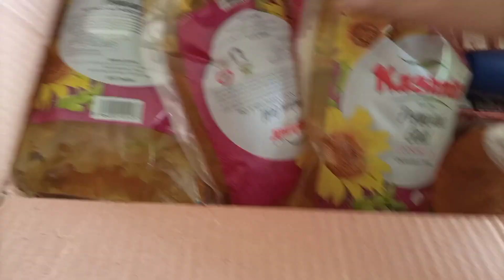Sunday kasy spend kia | Or Gahar kay lye Aaj ki Grocerie | Neelam Sam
Sunday kasy spend kia | Or Gahar kay lye Aaj ki Grocerie
Is video may hamne apko daikia hai k aaj sunday ha or aaj bania chicken Paulo or gahar k lye grocery